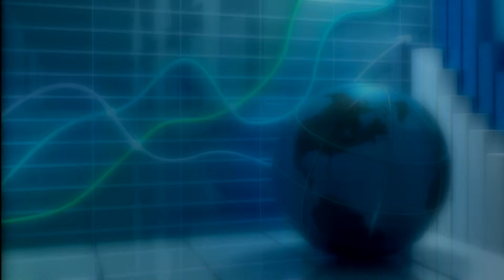Economia para No Economistas 04 11 2014